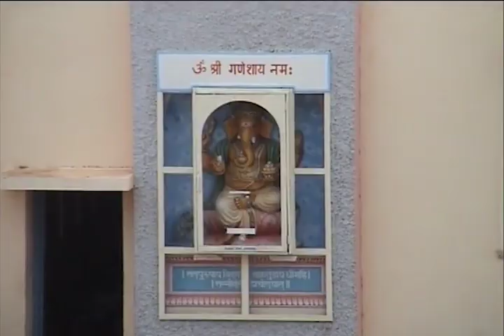India 2004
Trekking Southern India in 2004